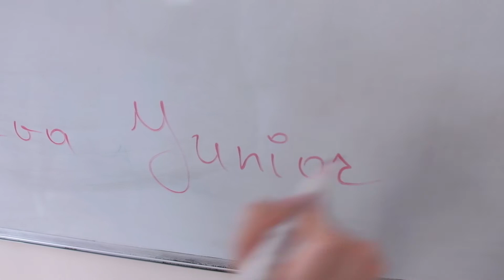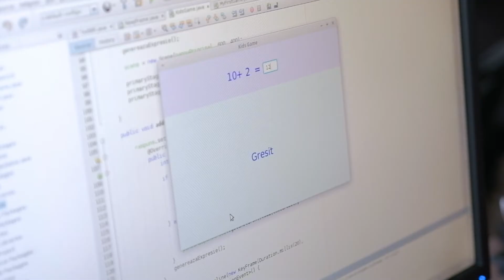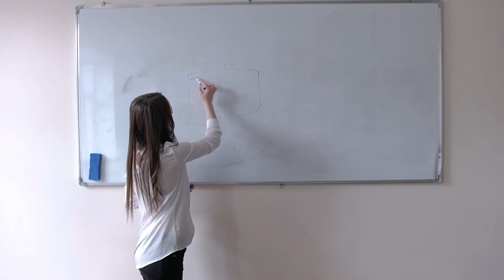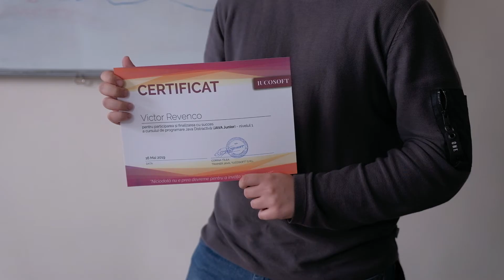Comercial - Iucosoft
Video Comercial  pentru compania - Iucosoft